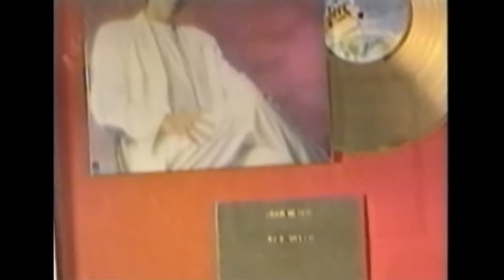José Velez - Ese Oficio de Cantante